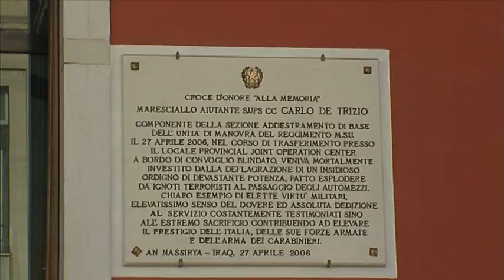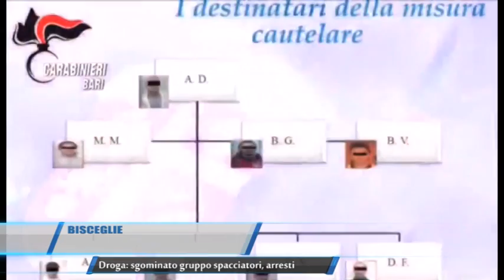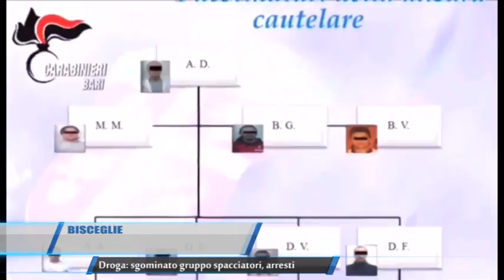16 03 2016 TELEREGIONE BISCEGLIE DROGA SGOMINATO GRUPPO SPACCIATORI ARRESTI